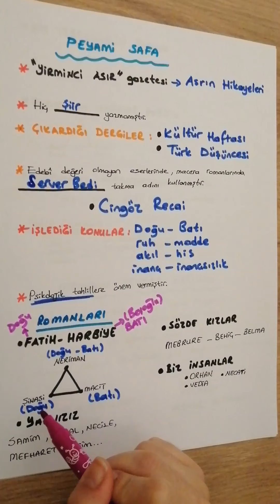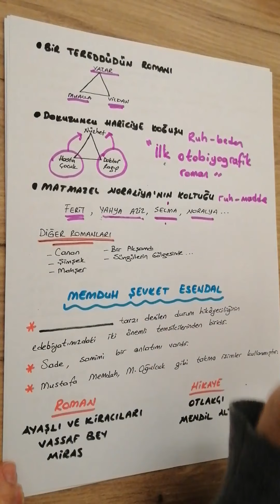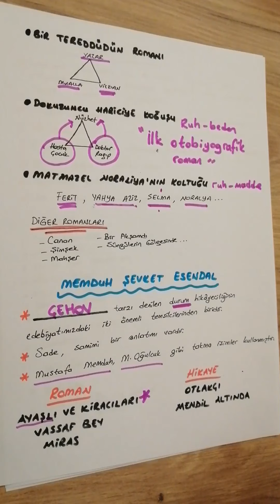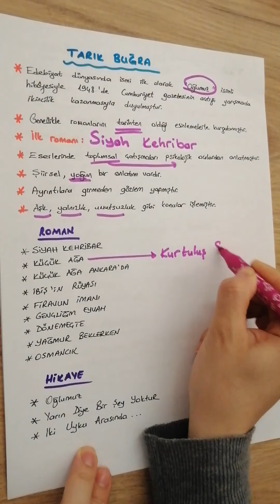Bireyin İç Dünyasını Ele Alan Eserler